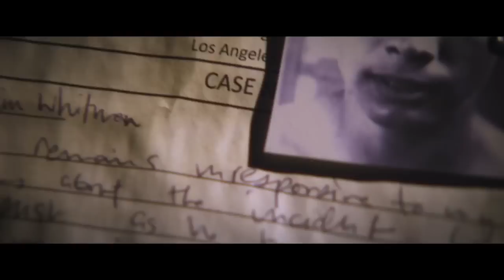Enter the Dangerous Mind Official Trailer #1 (2015) - Nikki Reed, Thomas Dekker HD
A reclusive American composer with an online following has a tentative romance with a beautiful social worker. This offers a glimmer of hope, but his mind fractures as the voices in his head grow louder and more destructive.

Directed by: Youssef Delara, Victor Teran
Cast: Nikki Reed, Thomas Dekker, Scott Bakula, Gina Rodriguez, Jason Priestly, David Bianchi
Genre: Thriller
Country: USA
Production Co: Cima Productions, Vedette Finance
Distributor: Variance Films (USA)